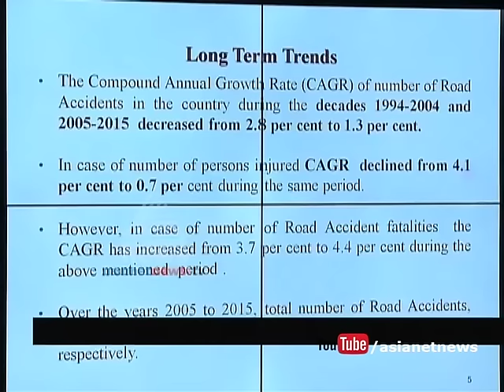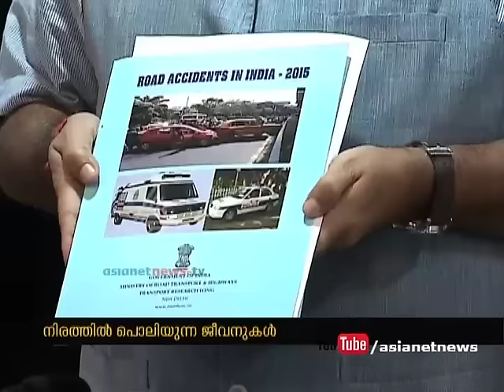4,000 or more road accident deaths in Kerala 2015 , Road accident rate Kerala in 5th position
4,000 or more road accident deaths in Kerala  2015 , Road accident rate Kerala in 5th position . New Motor Vehicle act  passed in this parliament session says minister Nitin Gadkari
റോഡപകടങ്ങളുടെ നിരക്കില്‍ കേരളം അഞ്ചാം സ്ഥാനത്ത്